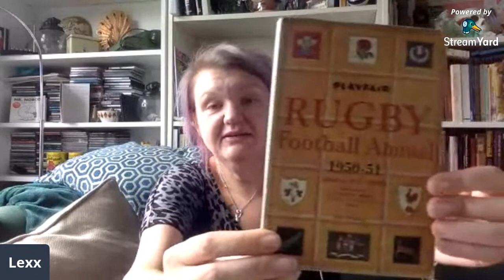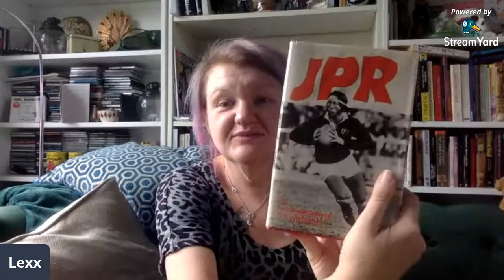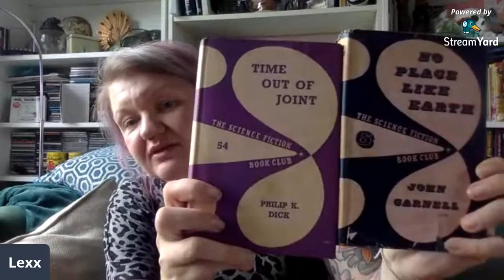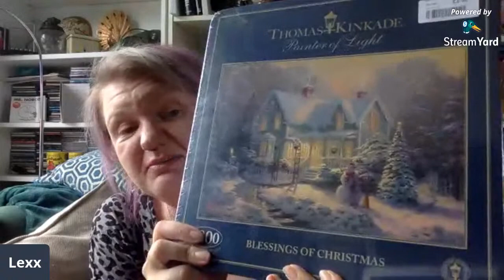LIVE! Charity Shop Haul! What Did I Get For £60?!